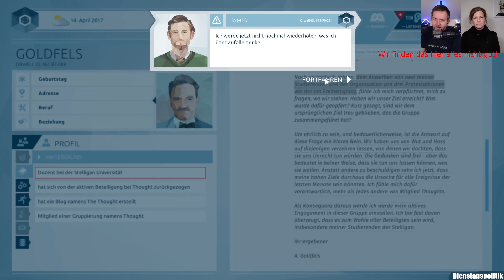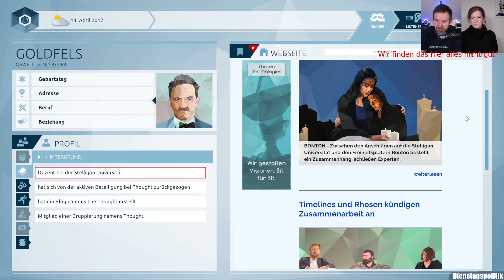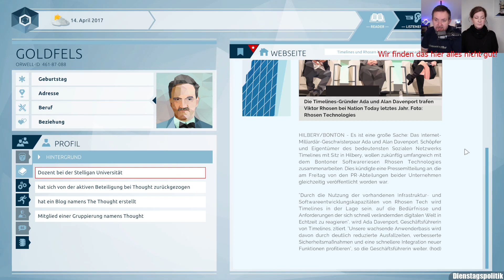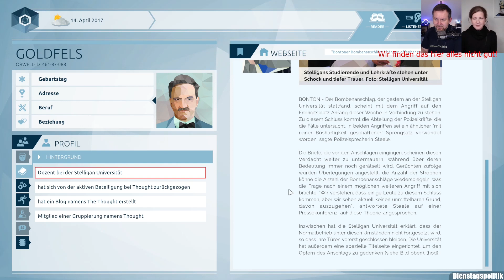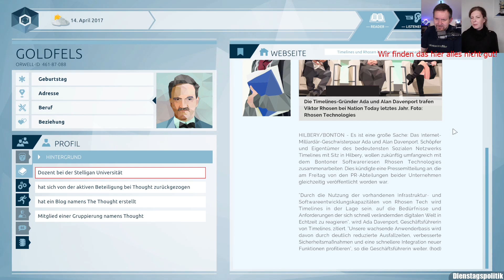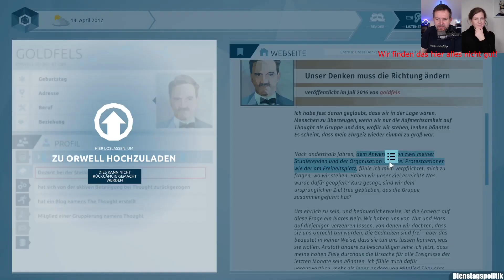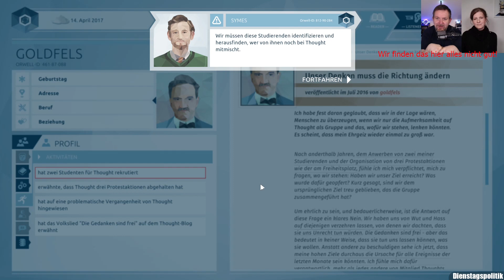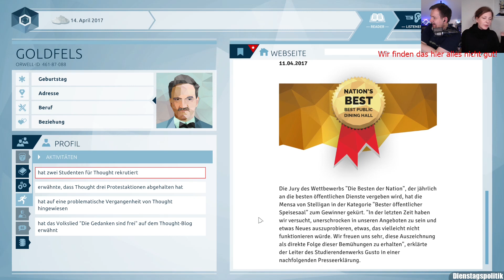LP Orwell [11] Ein Blick auf die Universität der Nation: Stelligan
Let's Play "Orwell - Keeping an Eye on You", September 2023.
Jeden Dienstag um 20 Uhr spielen dort die Politiwissenschaftlerin Romy Höhne und André Lampe Spiele mit Politikbezug, diesmal Orwell, was uns shcon oft ans Herz gelegt worden ist.